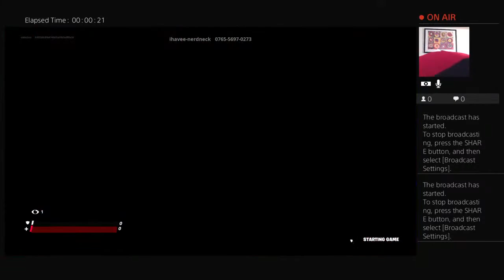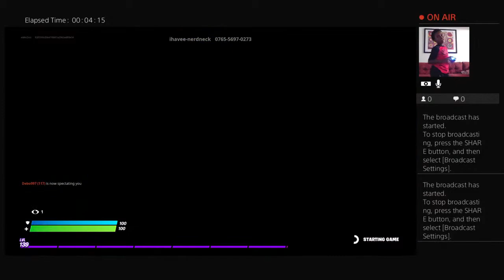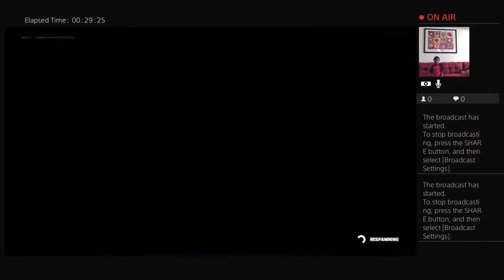Lil Eddie #1 7year old fortnite player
Welcome to The Davis House KIDS !

Join Eddie and Skye to see them play with toys, do vlogs, and fun DIY experiments.
He loves Cars, Paw Patrols, Lego, Superheroes, Disney toys, play doh , MashEms , family fun adventure and so much more! they also loves sports such as basketball, soccer, baseball, and most of all FOOTBALL !

Eddie and Skye will also be doing kid friendly experiments and much much more !